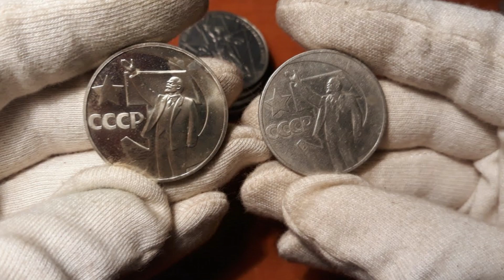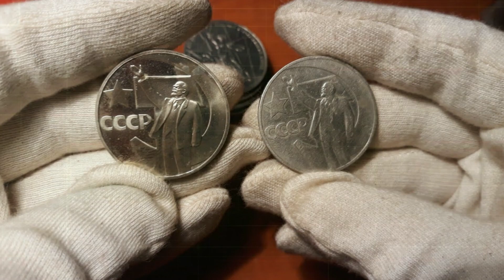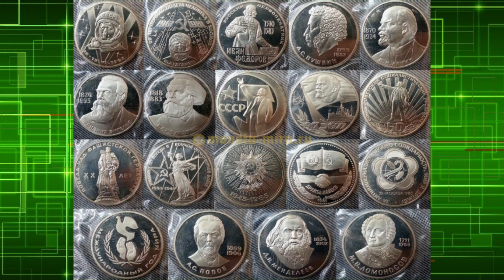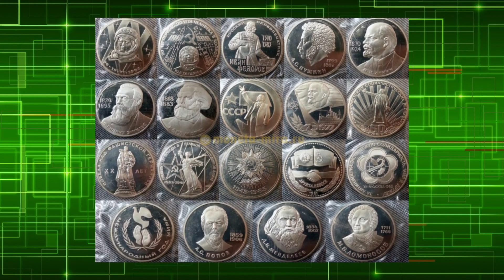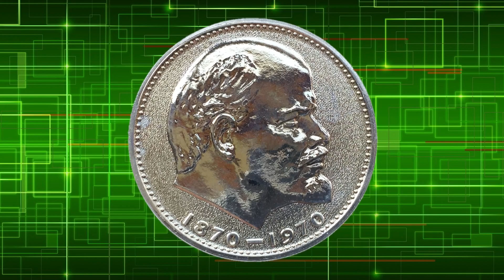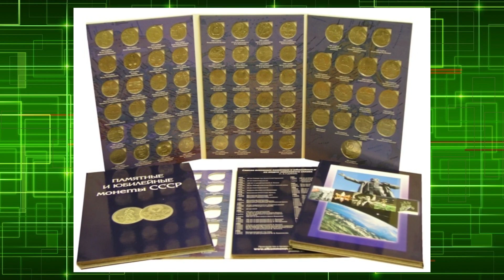Самая дорогая монета в собрании юбилейных рублей СССР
Рекомендую посмотреть